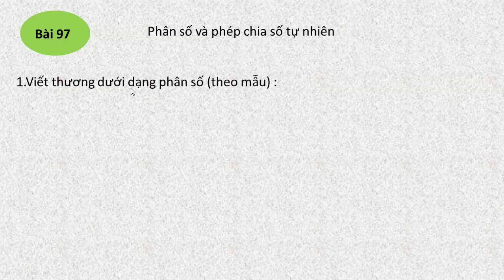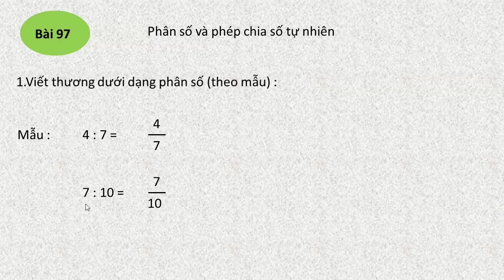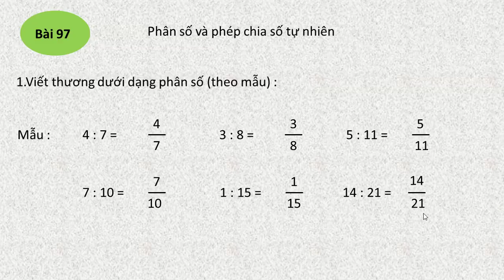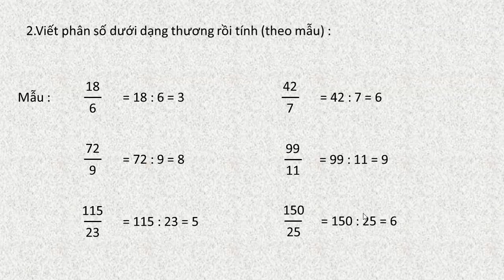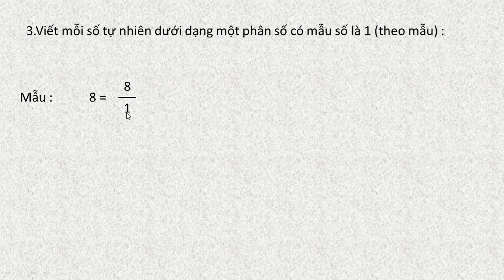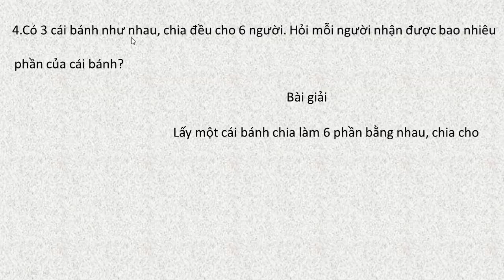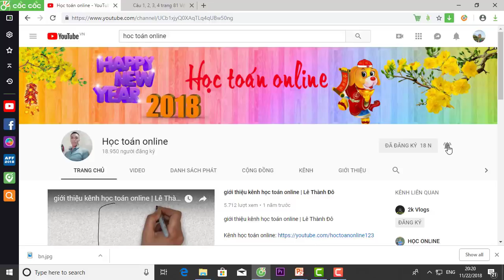vở bài tập toán lớp 4 tập 2 bài 97 trang 16 phân số và phép chia số tự nhiên